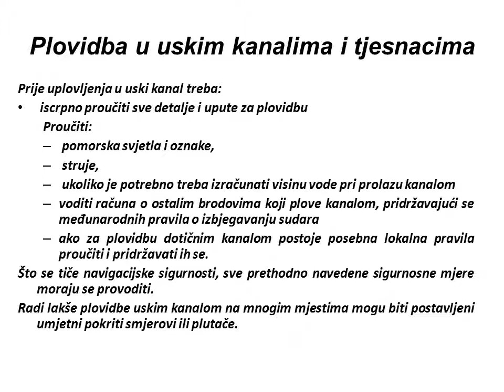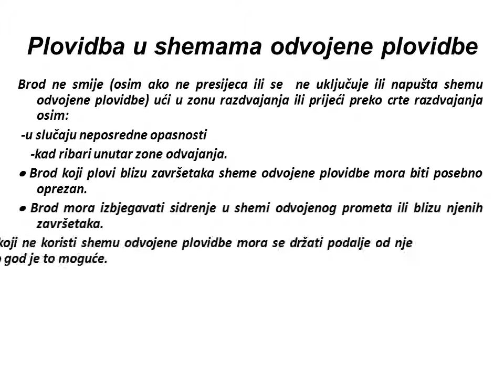Plovidba u posebnim uvjetima